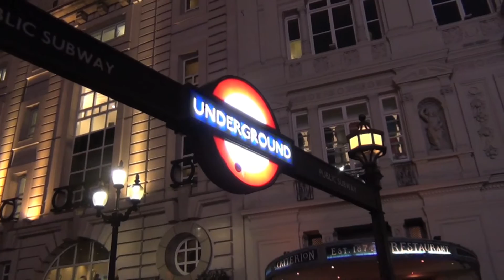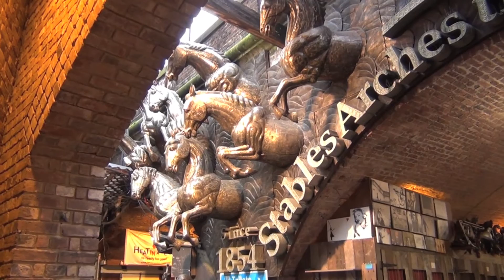Viaje a Londres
Londres es alucinante es una ciudad como yo digo es todo a lo grande, yo la recomiendo a todo @ el que le guste viajar y pueda ir que baya que no se arrepentirá.